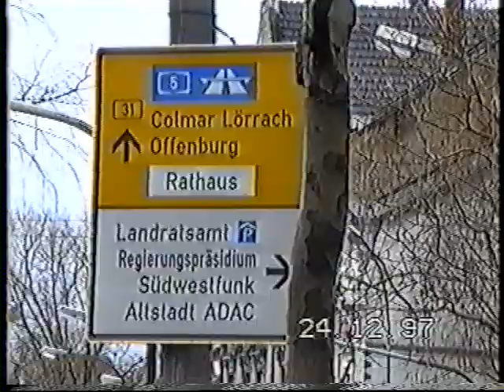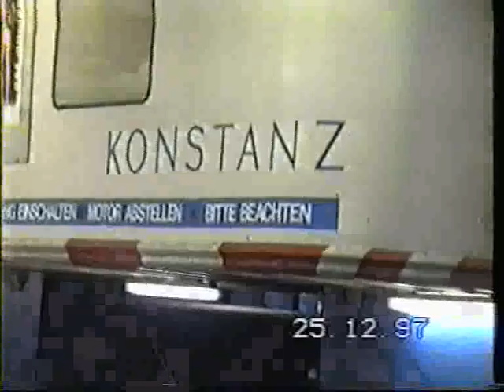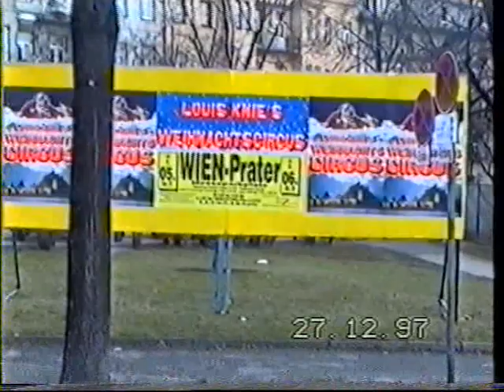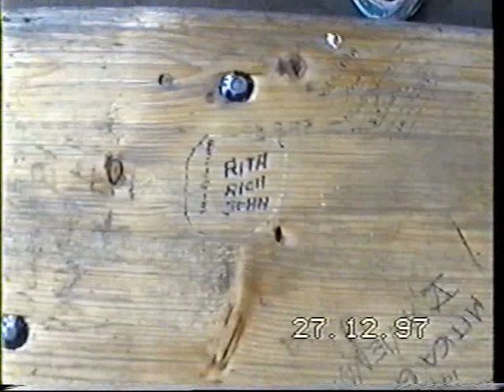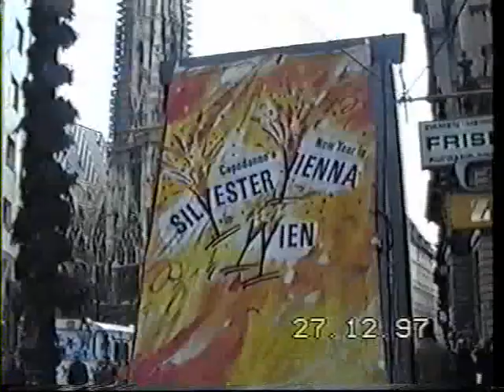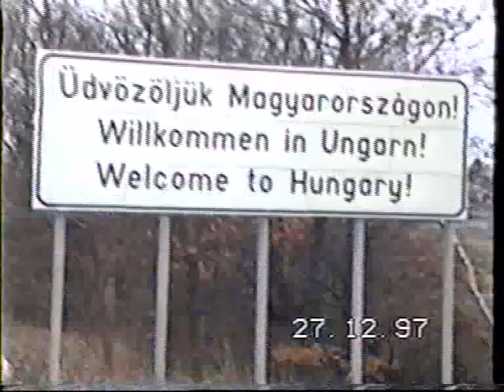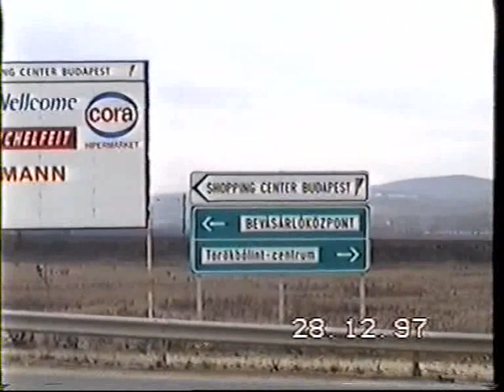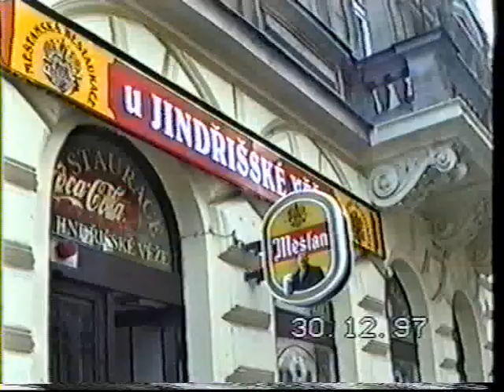Freiburg Wien Hongarije Praag 1997